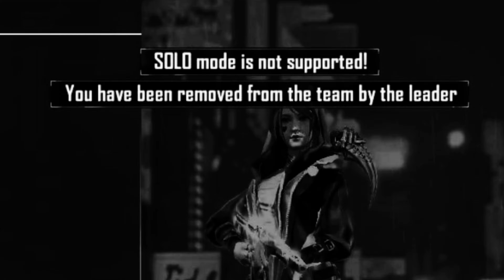World Chat 💬 Player CALL ME NOOB 🤬 funy moment small children👶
Randome player
funy randome player
small children call me noob
funy reactation
world chat funy moment